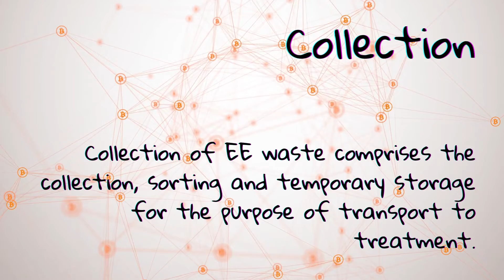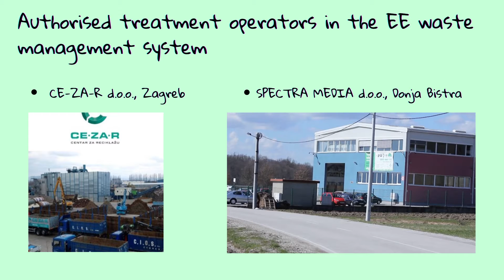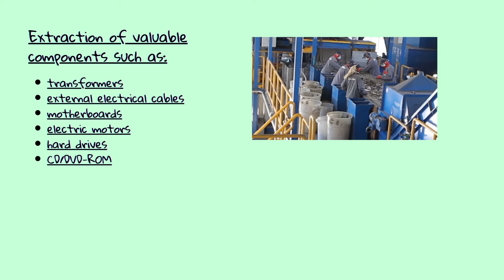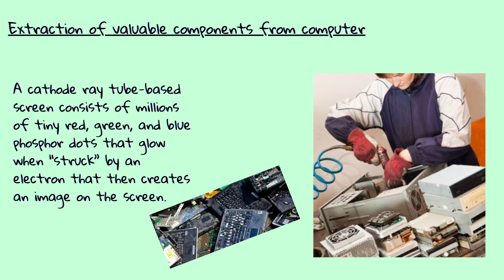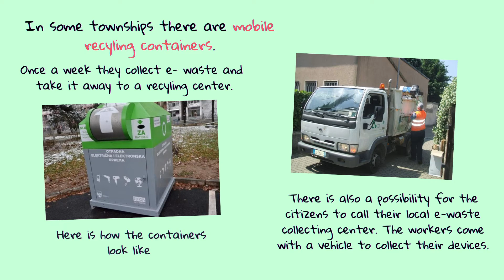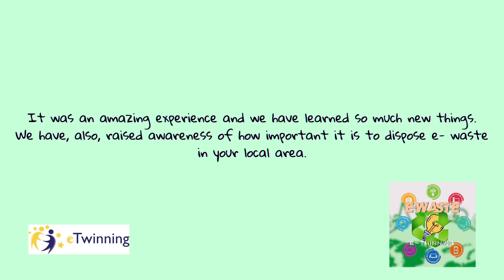E - waste disposal in Croatia and activities at the locality for e - waste recycling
eTwinning project: what is being done in the locality for e waste recycling